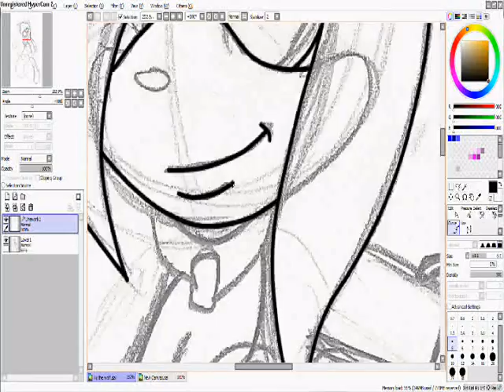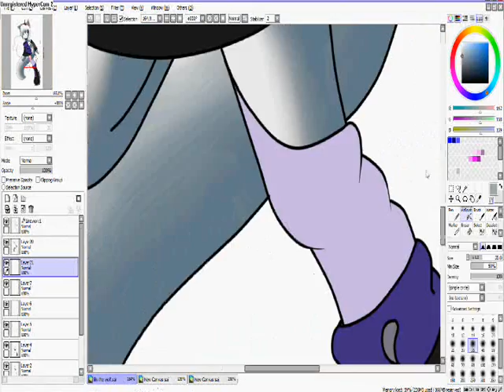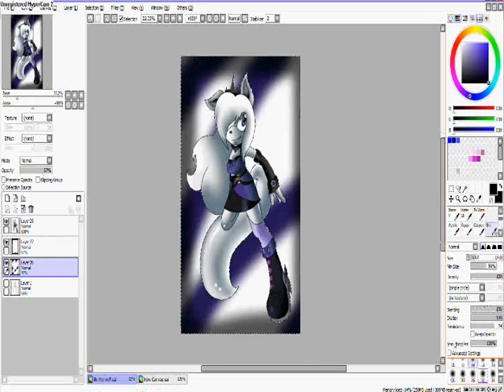Lily the Wolf SpeedPaint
c:

Song: ...I don't know. but I do know that I don't own it. lmao.